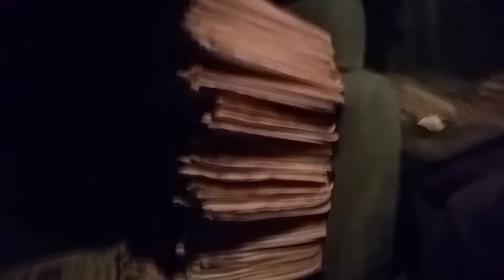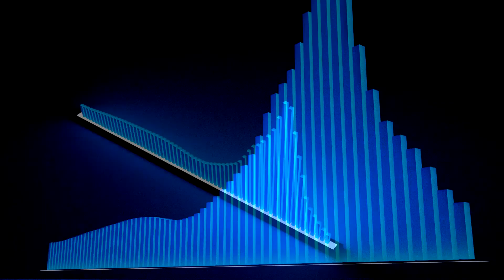260 NEWSPAPERS! And 2 Perfect Throws!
Want to play games with me on Steam or Xbox?
Steam: Nanomango
Xbox Live: UNDY1NG BLAZE

If you liked this video, feel free to check out these channels!